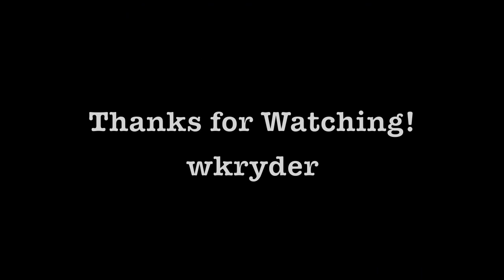HomeFront: BOOM goes the Dynamite! TDM on CulDeSac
36-13 KD on a Close TDM Game on CuldeSac.  I love this map I guess because I don't really use vehicles that much.  Videos of me rolling around in a tank getting kills isn't as fun to watch as just spraying everybody.  How do you feel about the vehicles, bc BF3 and MW3 will both have them according to rumors?